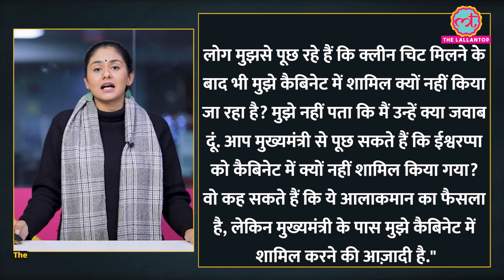BJP MLA ईश्वरप्पा का क्या मामला है जो Karnataka BJP सरकार हिल गई?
There is speculation about BJP MLA KS Eshwarappa from Shivamogga in Karnataka that he has put the party in trouble. He did not attend the winter session of the Karnataka Legislative Assembly. It is being said that he will remain absent for the entire session. According to the experts on Karnataka politics, Eshwarappa has been running 'angry' ever since he was dropped from the state cabinet. However, he says that he remained absent from the House due to personal reasons. Watch the video to know more.